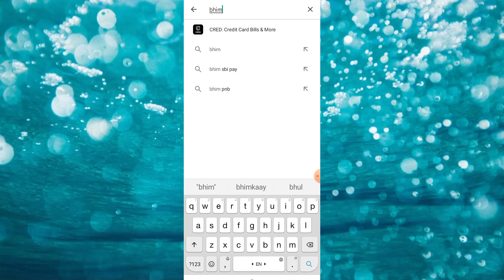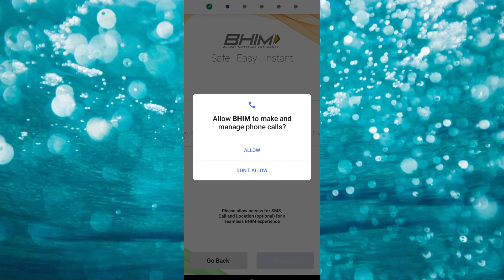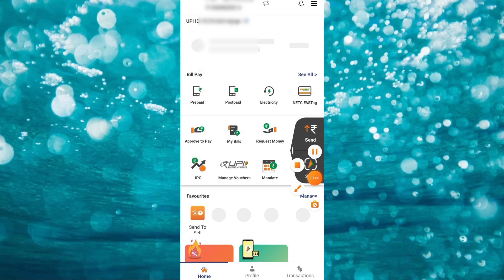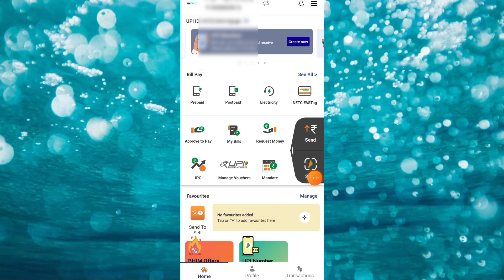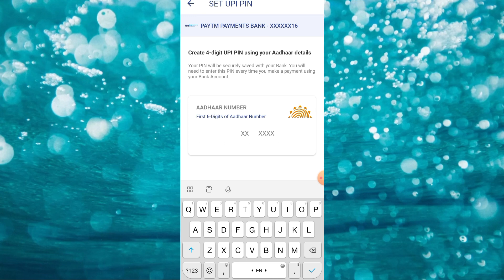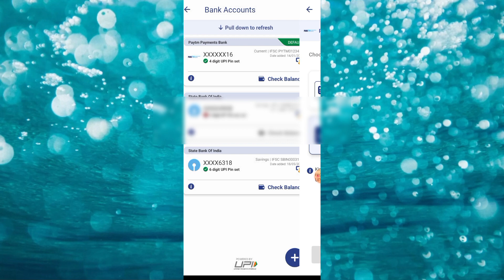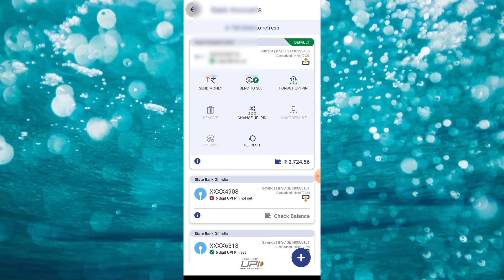Bhim UPI app ko aadhar card se kaise chalaye || How to Create bhim UPI app from aadhar card